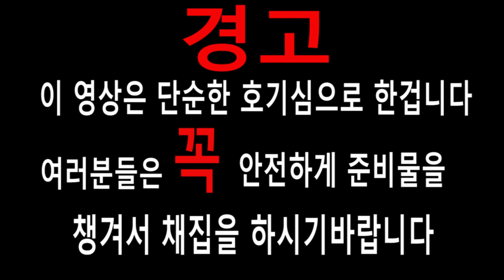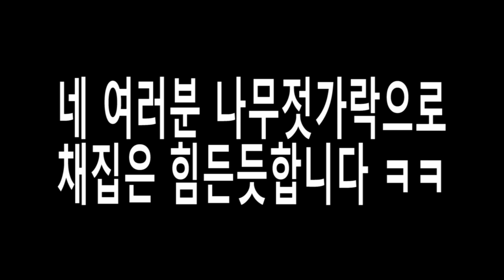중국집*나무젓가락*만으로 채집을 한다고!? 한겨울 무작정 곤충채집기~!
진짜 나무젓가락 하나들고 채집을갔습니다 ㅎㅎ
결과는~?!